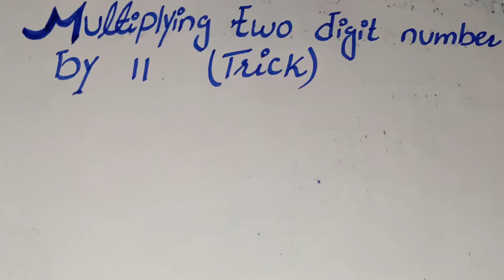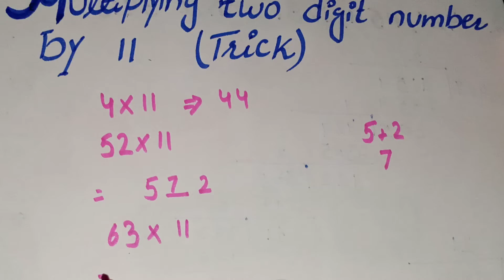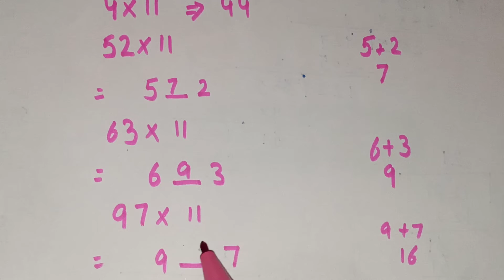Math Tricks For Fast Calculation, Math Tricks in Urdu